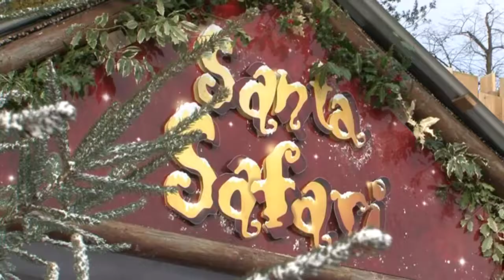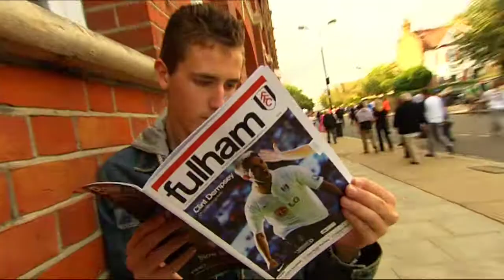Players at Xmas party plus Southampton and Fulham visits on AVTV this week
This week on AVTV, Christian Benteke, Yacouba Sylla and Gary Gardner attend the Junior Villans' Xmas party and there is all the best build-up to the midweek trip to Southampton and Sunday's match at Craven Cottage.